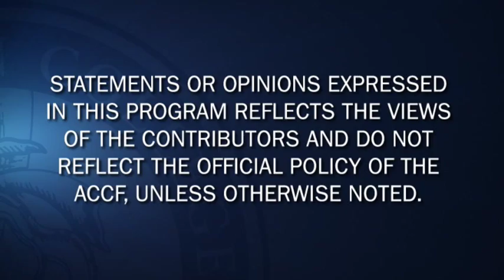TV, Ambulance Diversion and Driving Post ICD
Dr. Christopher Cannon highlights CV news for the week of June 13, 2011. Topics include time spent watching television, ambulance diversion and driving post ICD.

Christopher P. Cannon, MD, FACC